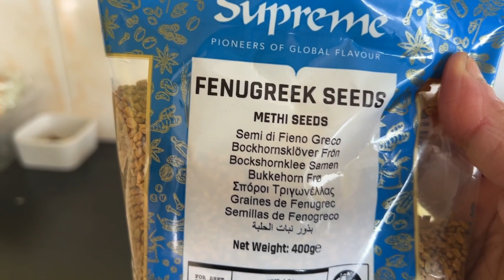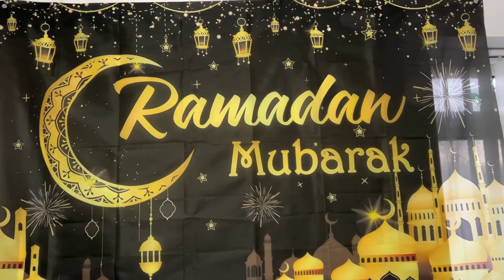Ramadan 2024 - Week 2 Part 3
Ending week 2 of Ramadan 2024 with some fun at the beach and park with Aahil, with more cooking from Farzana.